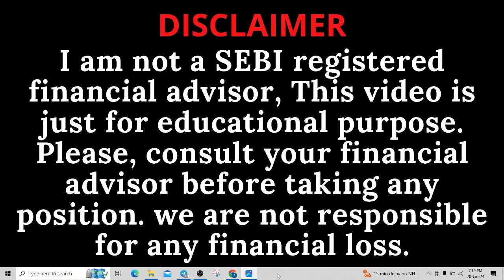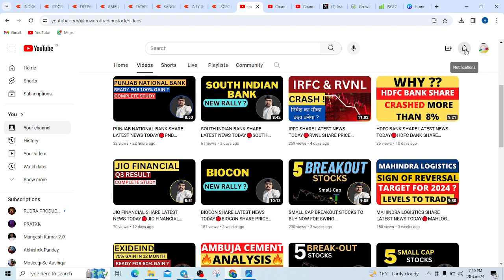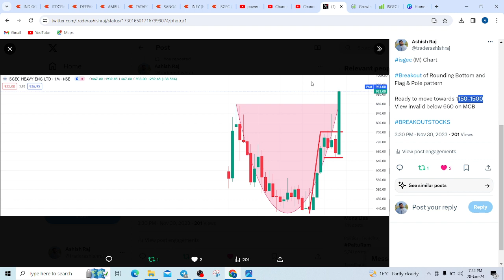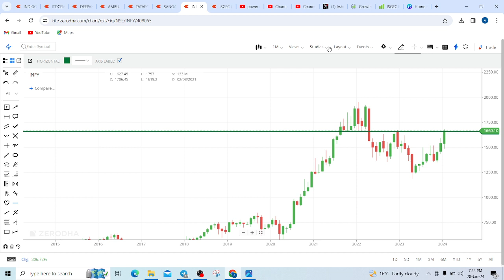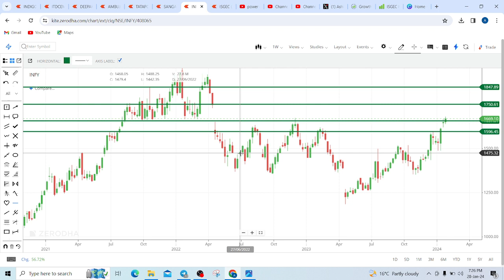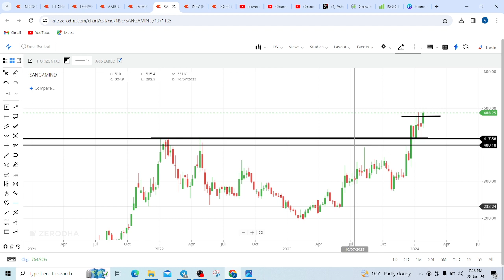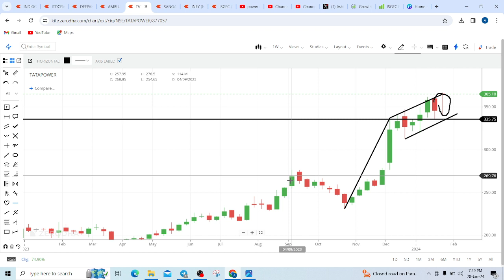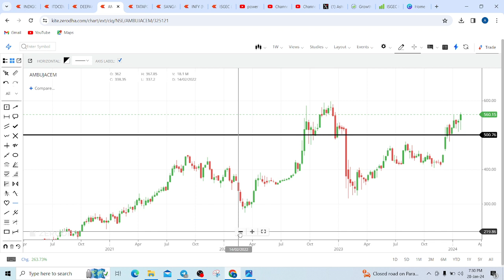BREAKOUT STOCKS TO BUY TOMORROW FOR SWING TRADING🔴SMALL CAP STOCKS TO BUY NOW FOR SWING TRADING🔴